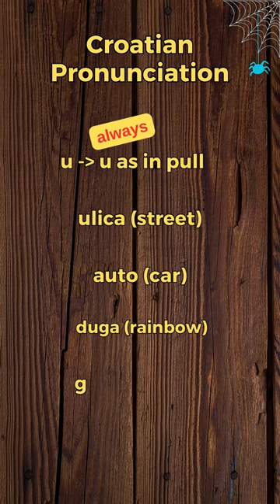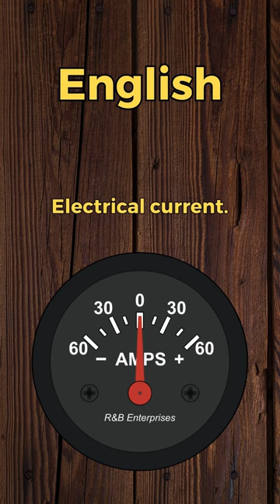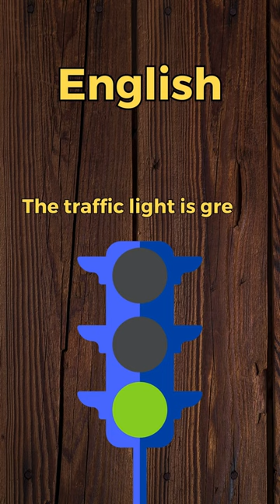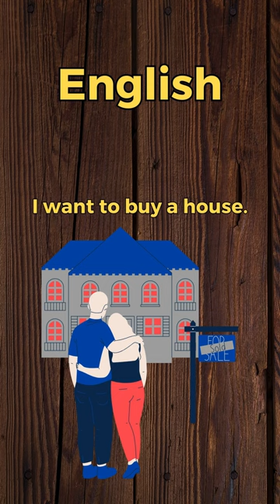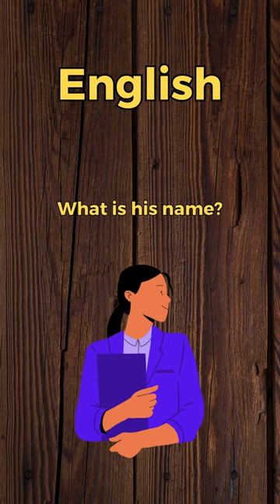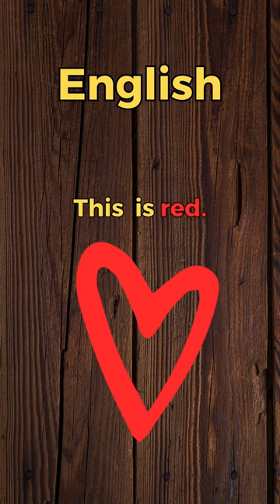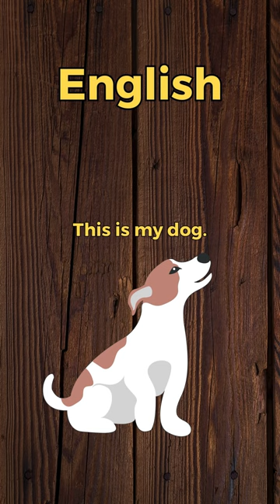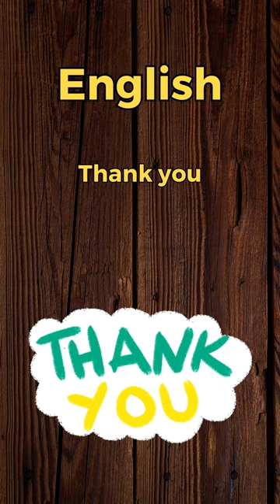Watch my 2-hour Croatian playlist. The 5-minute-a-day way to learn Croatian!!